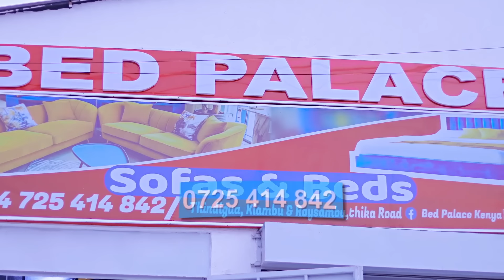Young Blood Speaks on Break Up With Rash Nihan After Viral Drama, Exposes Her Dramatic Behaviors